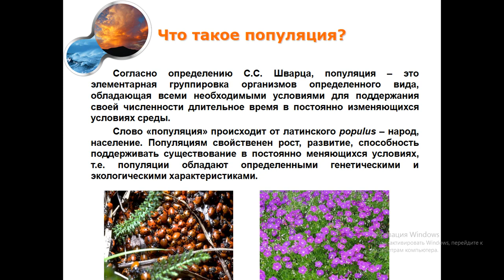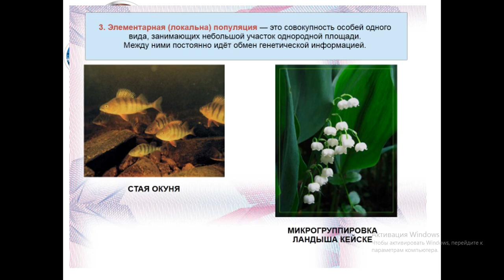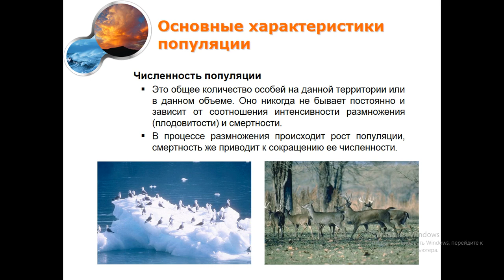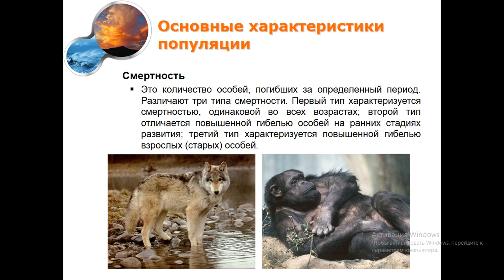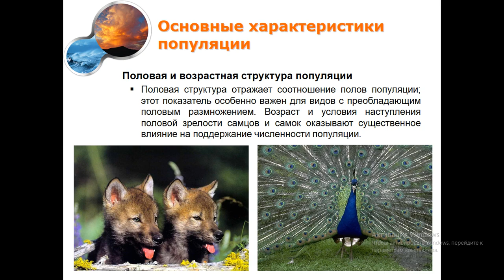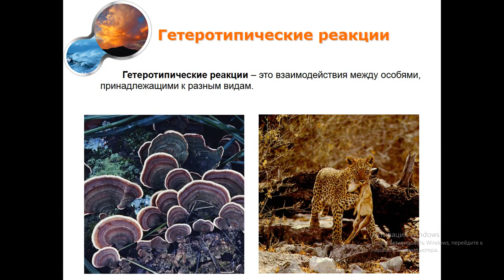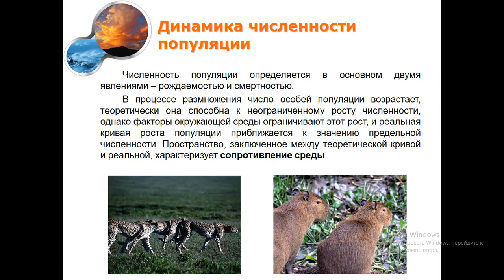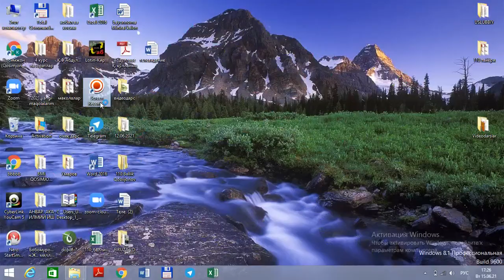NAZAROVA FIRUZA AXMEDJANOVNA-экология популяций